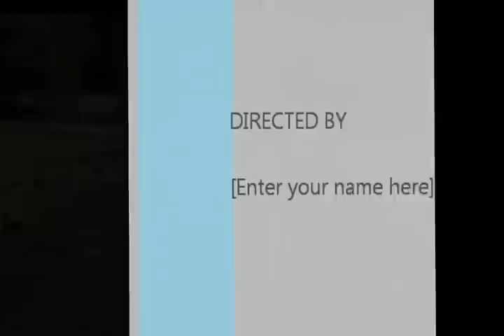Irene Flood Roxbury VT Adele & Mike's place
A short flick "celebrating" the anniversary of Tropical storm Irene & it's impact on our small town.